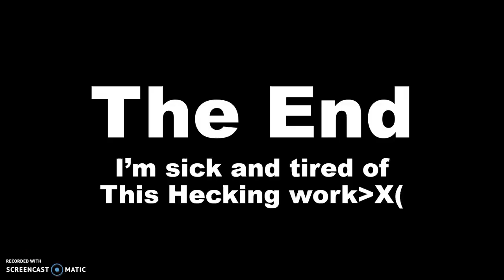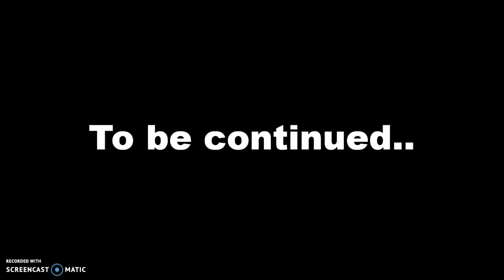Battle for toy island part 5